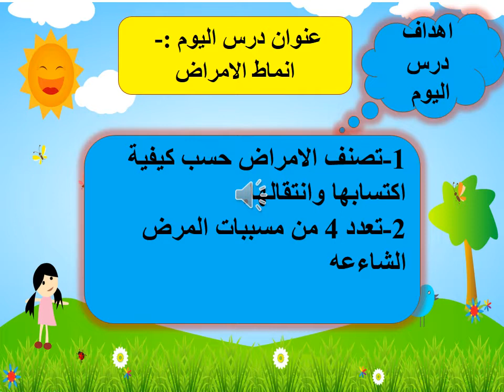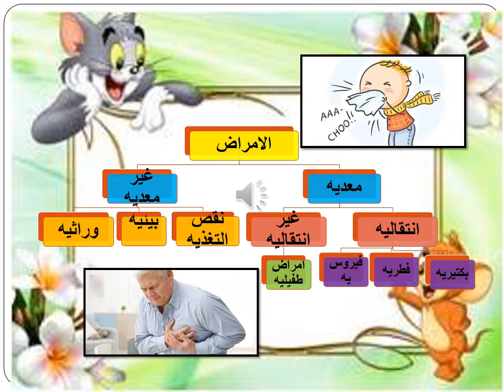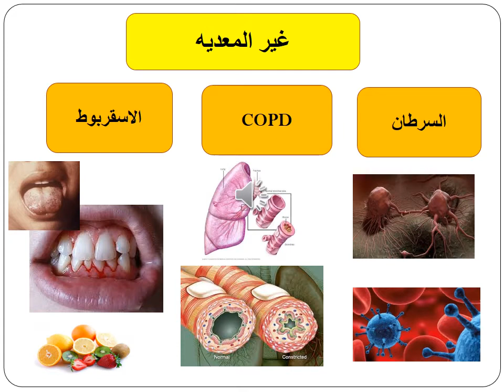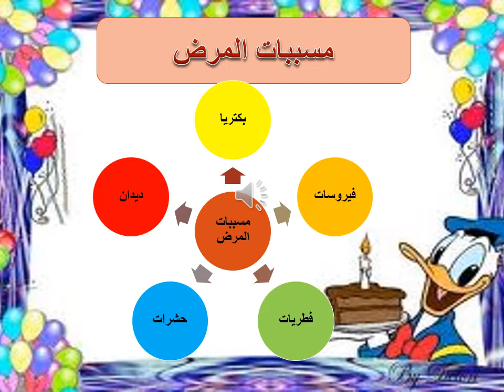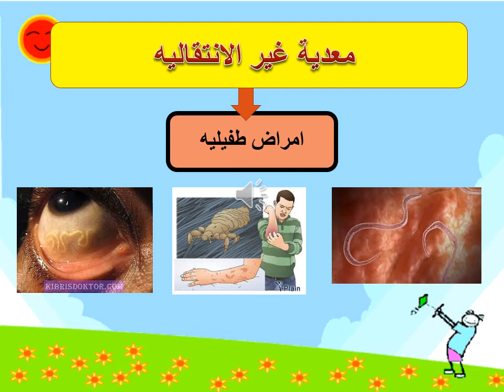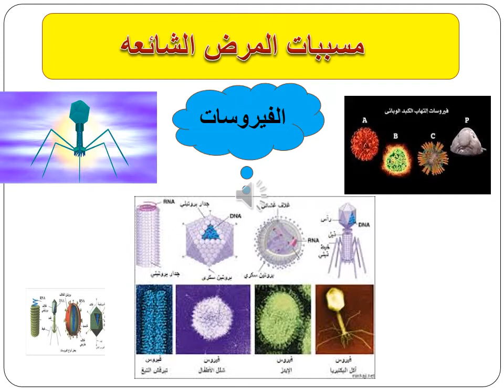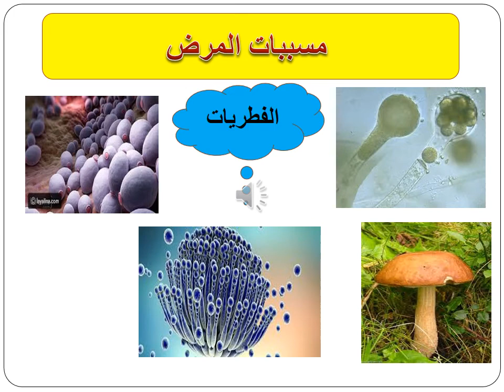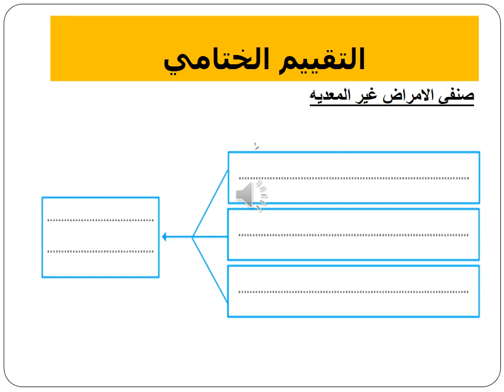حادي عشرعلمي - احياء - الامراض